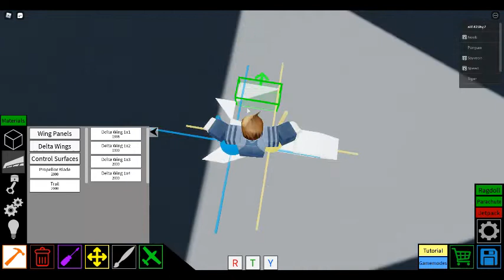Hover Board Plane Crazy ROBLOX